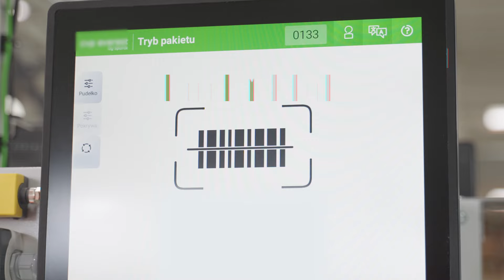ZAJRZYJ ZA KULISY NASZEGO CENTRUM PAKOWANIA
Zobacz jak pakujemy produkty dla Ciebie!
Zaufaj nowoczesnej technologii- wybierz MZ-STORE!